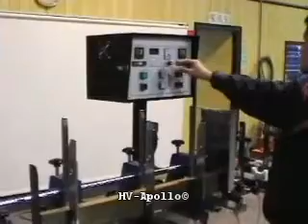[Machine] AP-805 Wood Venetian Blind Fully Automatic Machine with Standard Tape